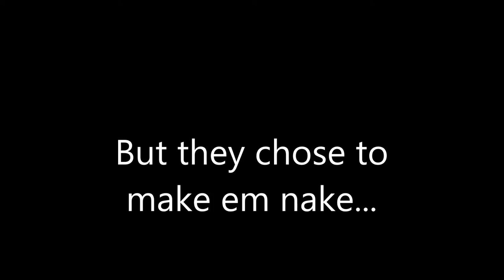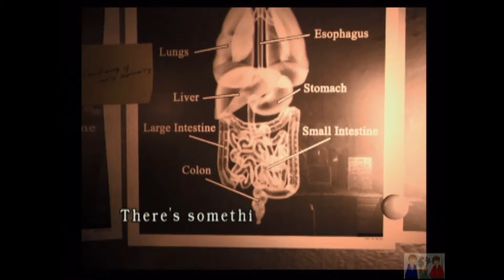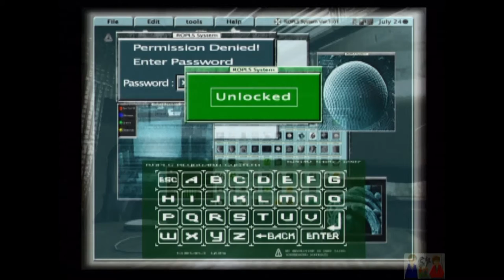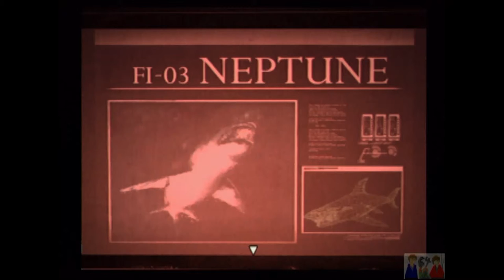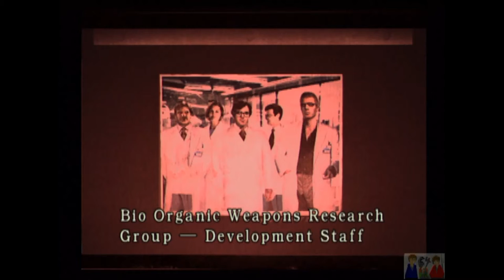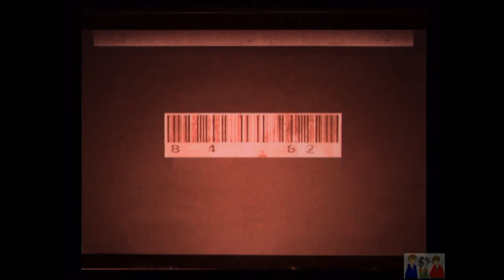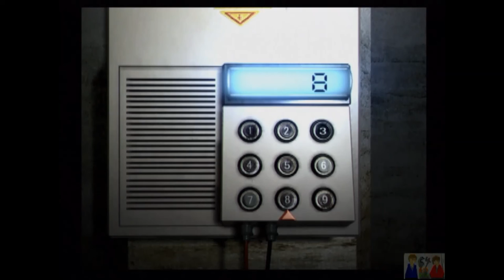Resident Evil Remake Part 8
SO... before getting to this place we just had to fight Lisa. In case your curious we just made her jump into a dark abyss to chill with Artorias. Ya didn't miss much